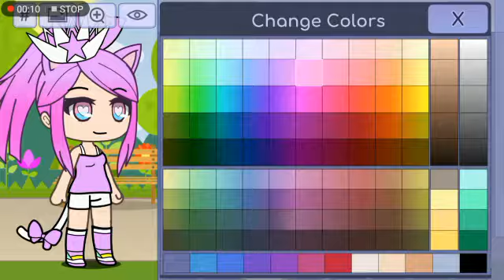How to make Mel (Music really unnecessary)